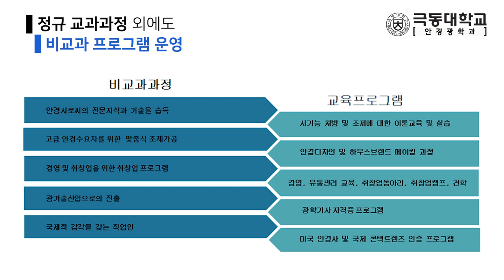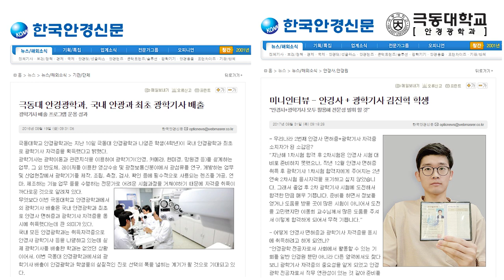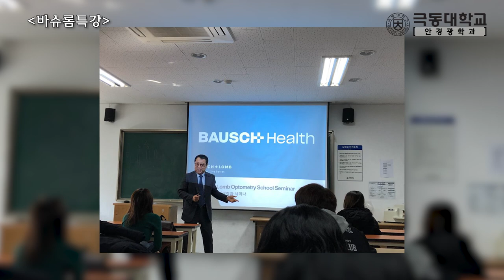[하이틴TV] 극동대학교 - 안경광학과 학과소개!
극동대학교의 안경광학과 입니다.